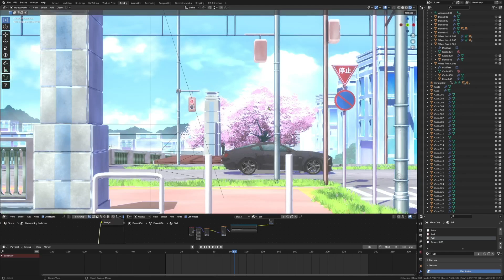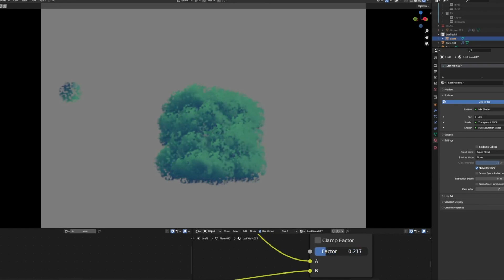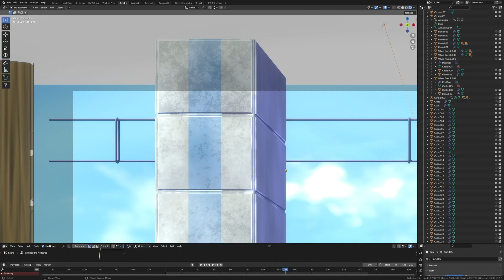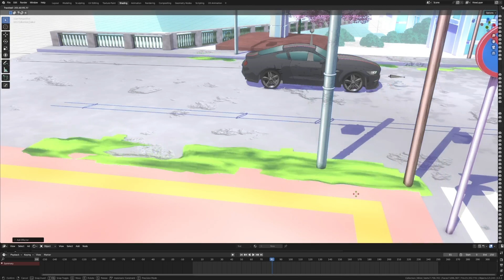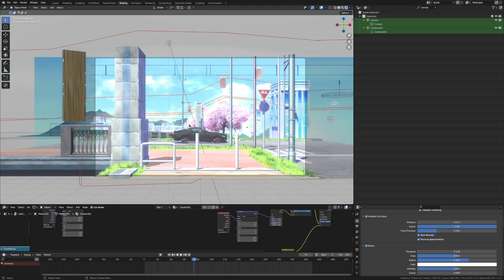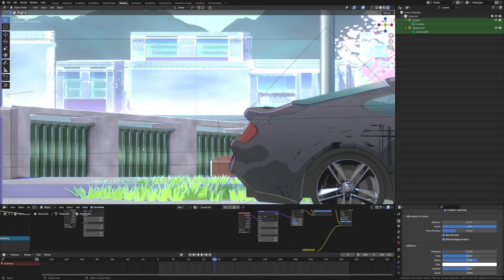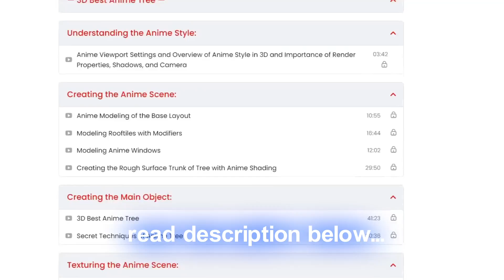3D Anime Environment | Blender Tutorial and Breakdown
Now... if you want to make your own anime film and master 3D anime in a week click the link below for the 3D Ultimate Anime Pack. Unlimited everything! Yes, everything! Even 'future' courses and files! From step-by-step courses, anime files, coaching, assets, and more!

This anime project, "Anime Blossom" anime assets (with black anime car), and all of my 3D anime projects in this channel are NOW available in the 3D Ultimate Anime Pack!

Hurry up before the seats are full. Good luck on your journey!